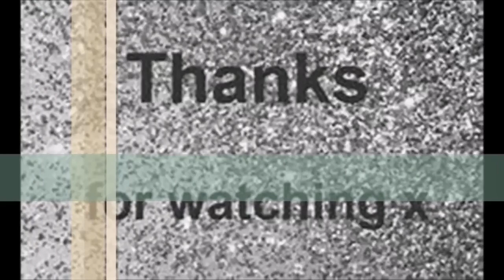Jigyasa - Do You Want To Control Your Mind ? ( Part - 3 )